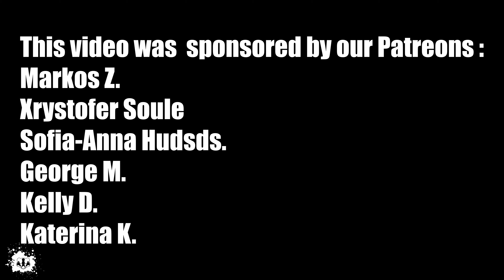Ο ΑΠΙΣΤΕΥΤΟΣ ΒΥΘΟΣ ΤΗΣ ΤΗΝΟΥ- ΘΑΛΑΣΣΙΑ ΣΑΛΙΓΚΑΡΙΑ & ΧΤΑΠΟΔΙ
-ΓΙΑ ΚΑΘΕ REVIEW - 1$ ΣΕ ΚΑΤΑΦΥΓΙΟ ΖΩΩΝ

Cryptoκαταστάσεις - (δικά σου χρήματα, δική σου ευθύνη)
Αντάλλακτήριο Binance -